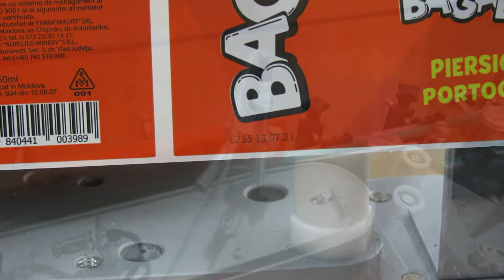CRAFTCAN Filling and capping lines 15-90 ml/min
Линии розлива и укупора CRAFTCAN 15-90 мл/мин
Канальные линии розлива и укупора CraftCan ™ с производительностью от 15 до 90 мл/мин + 16 мл/мин противодавления.
Разнообразные продукты:
Изменяющиеся рынки требуют инновационных продуктов. С помощью наших постоянных клиентов ABE расширила свои предложения для обслуживания широкого спектра рынков, включая отрасли производства традиционного (крафтового) пива, спиртных напитков, чайного гриба, сидра, холодного кофе, сельтерской воды, настоянных напитков, крафтовой соды и вина

Linii de umplere și sigilare CRAFTCAN 15-90 ml/min
Liniile de umplere și sigilare a dozelor CraftCan™ asigură un debit de la 15 la 90 ml/min + contrapresiune de 16 ml/min. Liniile noastre de umplere și sigilare sunt diverse și inovatoare, constant orientate spre piețele în continuă schimbare. Cu ajutorul clienților noștri fideli, ABE și-a extins ofertele pentru a asigura linii de producere pentru o gamă largă de piețe, orientate pe vânzările de bere tradițională (artizanală), băuturi spirtoase, kombucha, cidru, cafea cu gheață, seltzer, băuturi infuzate, sifon artizanal și vinuri.

Our CraftCan™ channel filling and capping lines with a capacity from 15 to 90 ml/min + 16 ml/min with backpressure. Designed to various products since the constantly changing markets require innovative products. With the help of our loyal customers, ABE has expanded its offerings to serve a wide range of markets, including the traditional (craft) beer, spirit drinks, Kombucha, cider, iced coffee, seltzer, infused beverages, craft soda and wine industries.